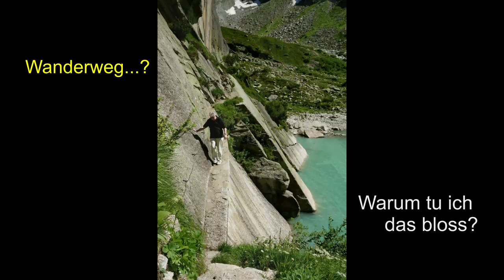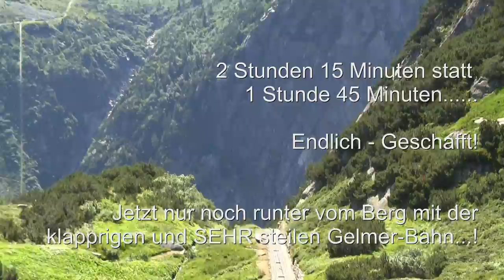Eine unterschätze "Wanderung" um den Gelmersee....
Eine etwas unterschätzte Wanderung rund um den Gelmersee im Berner Oberland (Haslital) in der Schweiz.